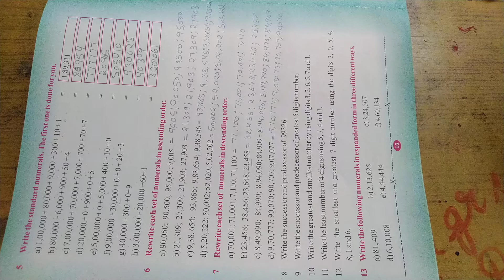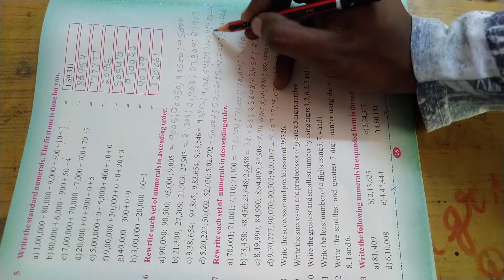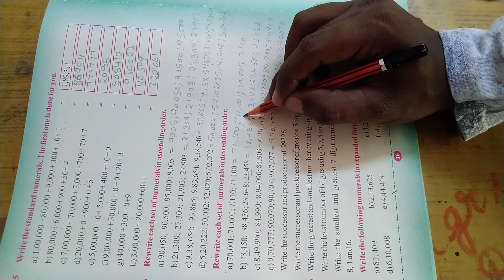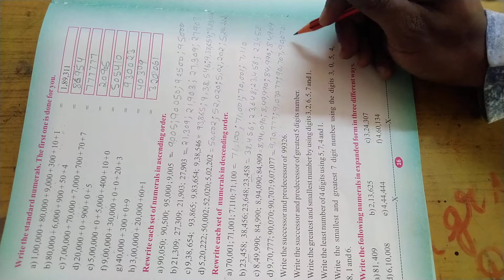4th Class | Maths | Worksheet-2 , Q. 6 & 7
4th Class | Maths | Worksheet-2 , Q. 6 & 7